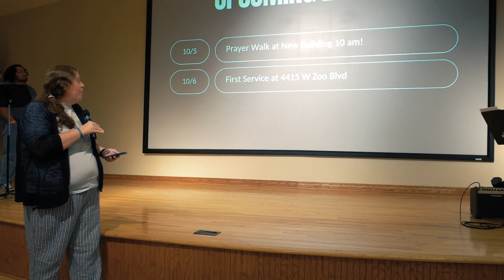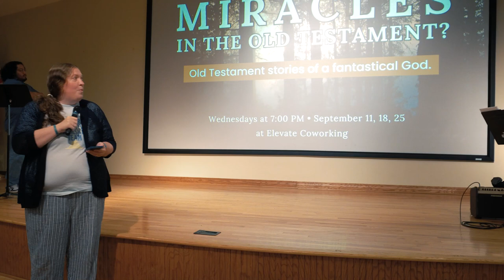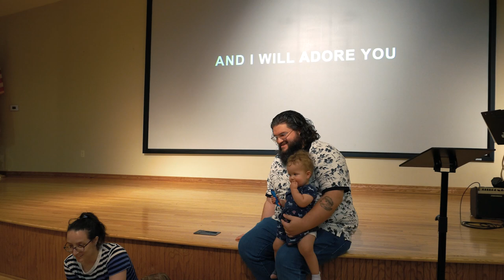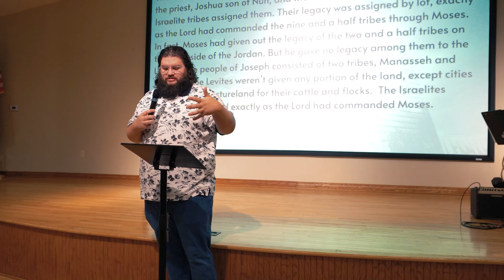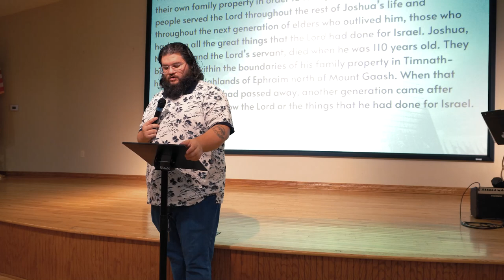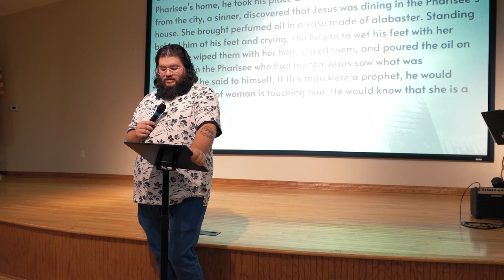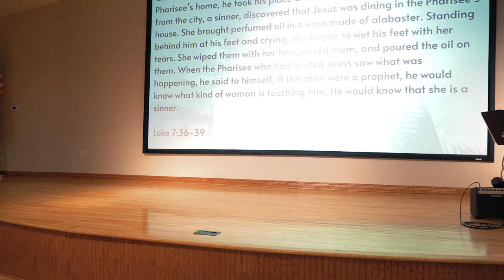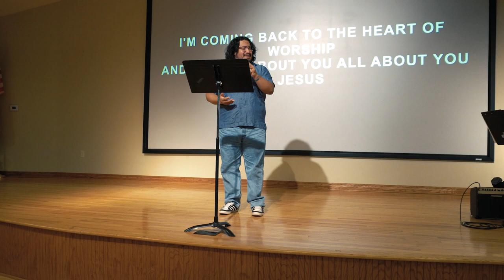Sunday Worship 9/15/24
In week two of our faith and politics series, this week we examine the book of Judges.